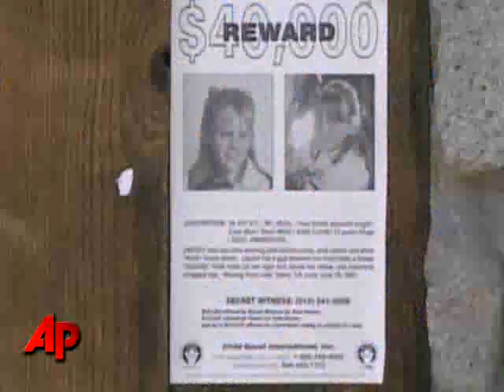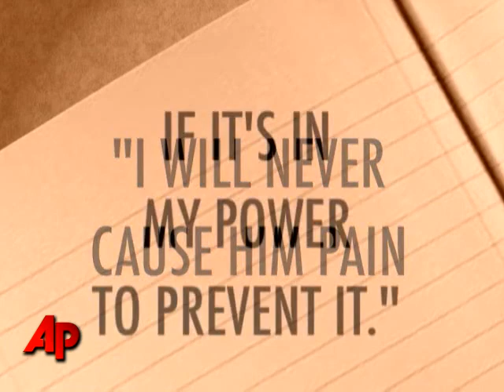Diary Excerpt: Jaycee Dugard Longed for Freedom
Court records show Jaycee Dugard, the woman who was kidnapped as a child and held prisoner for 18 years, kept a diary in which she wrote of longing for freedom and also of feeling protective of the man charged with raping her. (Feb. 12)